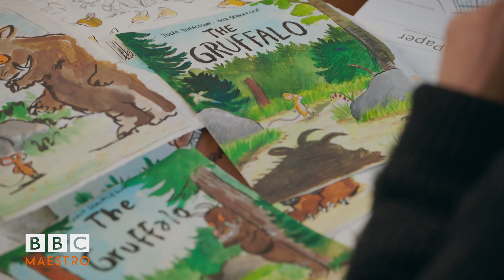Julia Donaldson – Draw Inspiration from Traditional Tales – Writing Children's Picture Books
Traditional tales can be a rich source of inspiration. In this clip, Julia Donaldson talks about how she has drawn on her knowledge of children's stories and fairy tales passed down from generation to generation, to help create her own stories.

This clip is taken from Julia Donaldson’s BBC Maestro online course, Writing Children’s Picture Books.

🎥 Stream the full course here: @